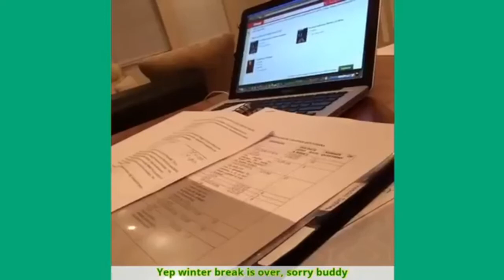Funny Husky Vine Compilation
T-Shirts on Sale!
Do you prefer cats?
Do you prefer dogs?
Do you prefer ELEPHANTS?

Steel The Husky : TRY NOT TO LAUGH or GRIN | Steel the husky vines Compilation 2016